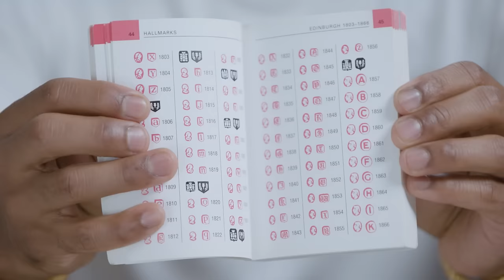How to Polish Silver, With Rajiv Surendra | Life With Rajiv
For those of you who have a collection you hold closely to their heart, you probably remember exactly when and where that collection started. For Rajiv, the start of his silver cutlery collection was at an antique shop in Toronto.

Of course, you probably like to keep your collection in tip-top shape, so today, Rajiv shows us how he does that, and gives us his process on how to polish silver to maintain its quality, its value and its beautiful shine.